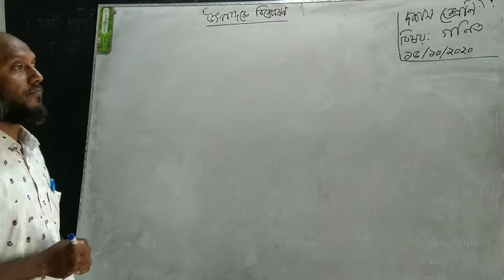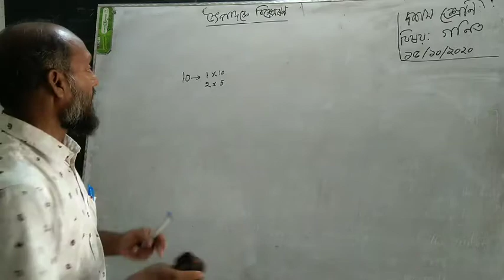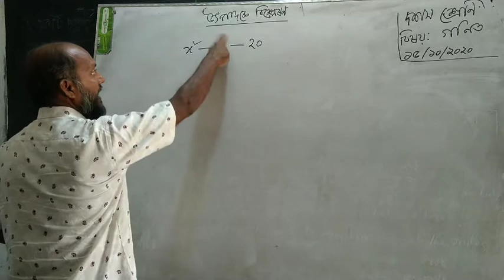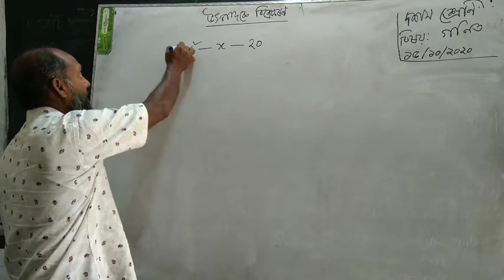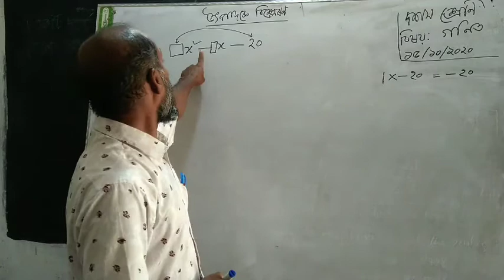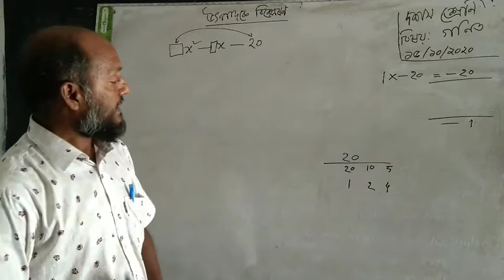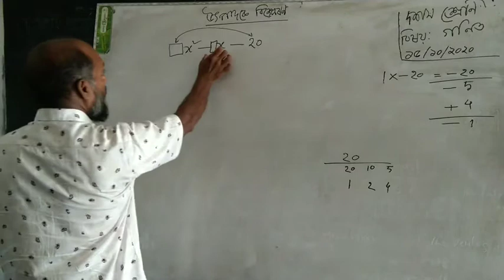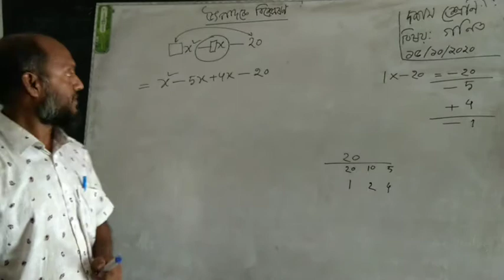মোঃ আব্দুল করিম / গনিত / ১০ম